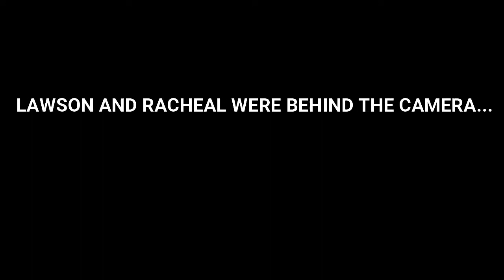SIBLING EDITION...MEET MOSES,ABRAHAM,LINCOLN,CLARISSA,RACHEAL AND LAWSON...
In today's video, i bring you home to meet my siblings, Moses and Abraham talk about talent, Moses shows us a few dance moves and Abraham plays the guitar. Clarissa comes to show her skill as well as Lincoln rides along in his jeep. i hope you enjoy this video.